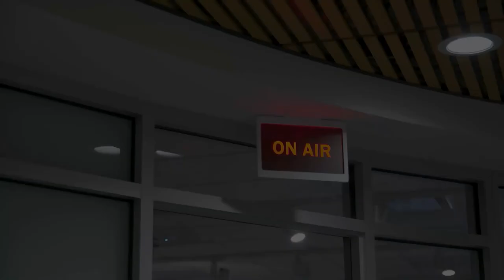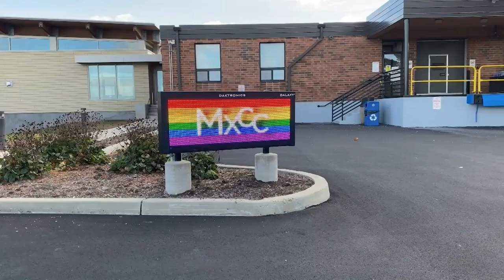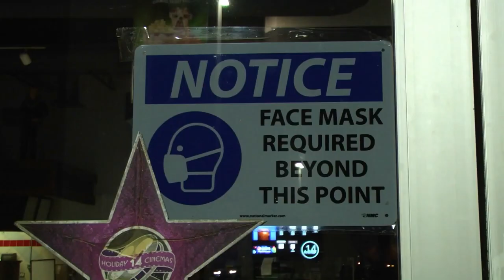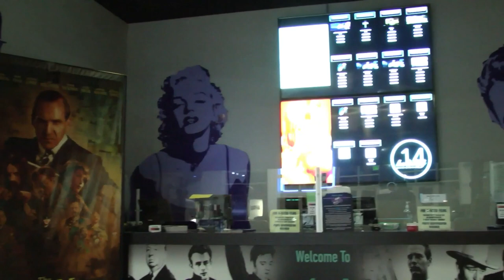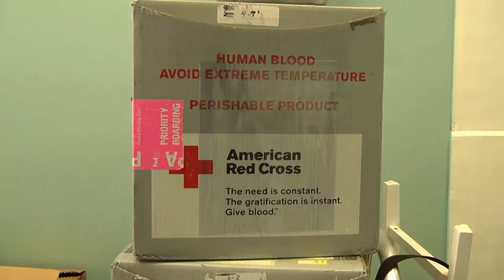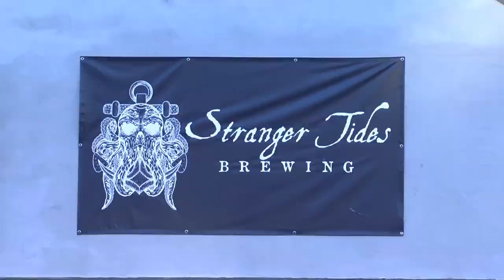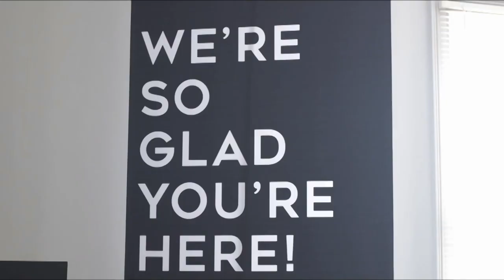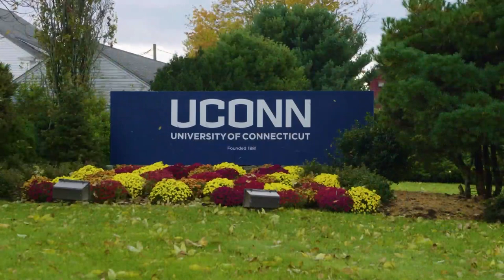"MxCC News" -- Broadcast Journalism Workshop Class (11/19/20)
Students in Instructor Amy Desson's Broadcast Journalism Workshop class recently produced a half-hour program entitled "MxCC News" with co-anchors Stephanie Finaldi and Brian Grady. The stories that students produced and presented are (in order of appearance):

- Fallout from Election Day (reporter: Abdul Samed)
- Student Activities in a COVID era (reporter: Stephanie Finaldi)
- How Movie Theaters Are Taking Precautions to Reopen (reporter: Evan Mendela)
- Playing College Football at Pace University (reporter: Vanessa Lesmes)
- Stranger Tides Brewing Hosts Red Cross Blood Drive (reporter: Alex Turner)
- How One Church is Using Social Distancing and Online Media (reporter: Torin Micklus)
- Colchester Holds "Trick or Trunk" Event (reporter: Matthew Mancini)
- Student Mental Health During Distance Learning (reporter: Joseph Nieves)
- The Ultimate Michael Jackson Experience is Back On Stage (reporter: Jaden Rogers)
- Pandemic Affects High School Musicals (reporter: Conner Smith)